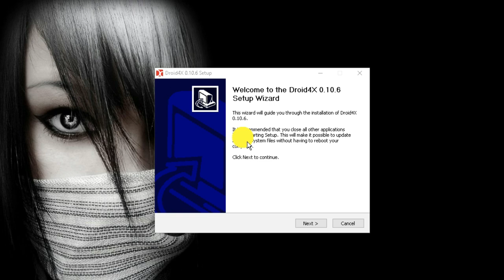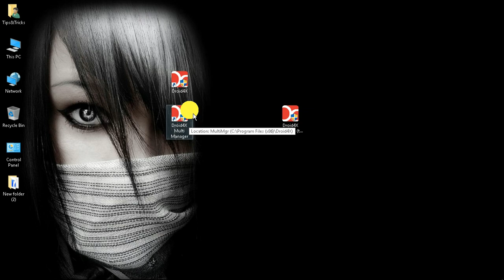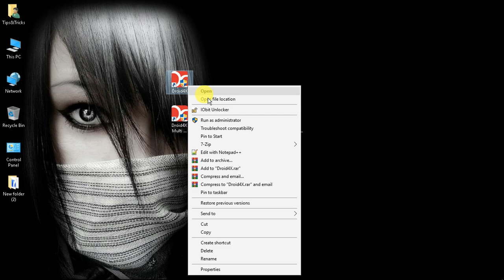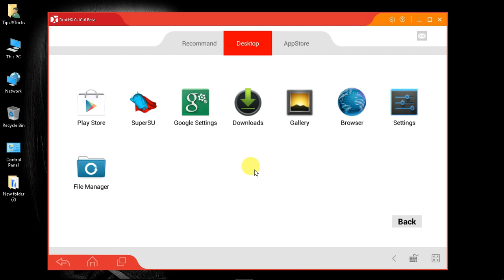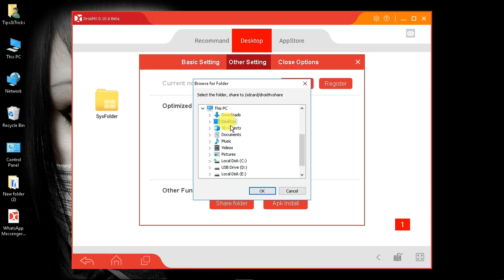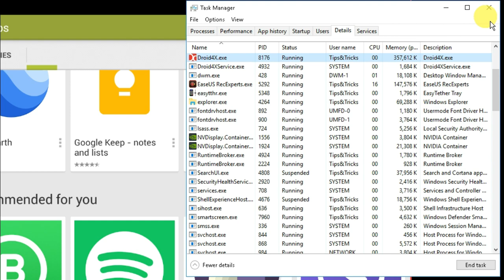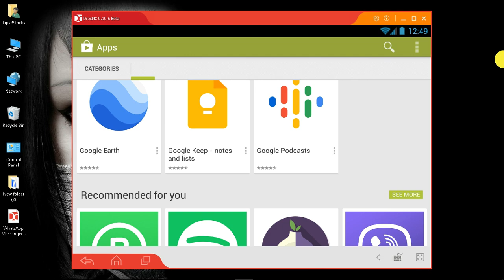The Most Powerful & Lightest Android Emulator Super Potato Low End PC || 1GB Ram New Emulator.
smartgaga,bluestacks,ld lpayer,gameloop,Technical Solution Official